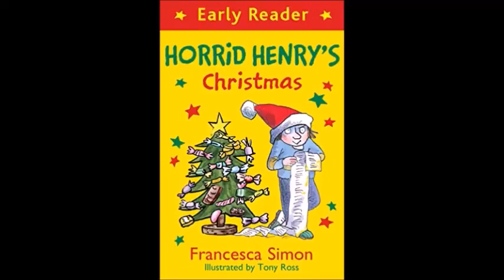(DAY 22) Horrid Henry's Christmas Read Along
"Only 3 more days till Christmas, It is time for Francesca Simon's Horrid Henry's Christmas which it is read by Miranda Richardson.